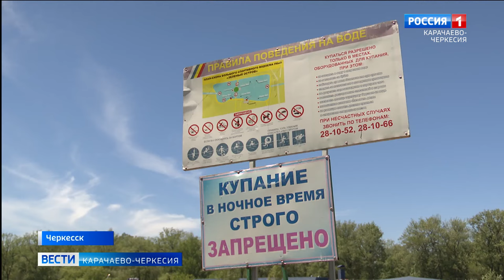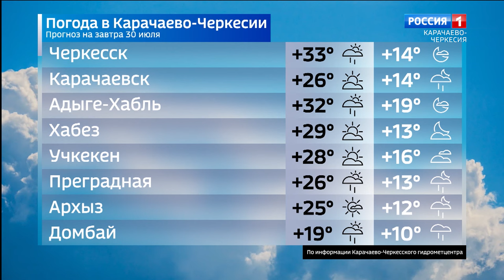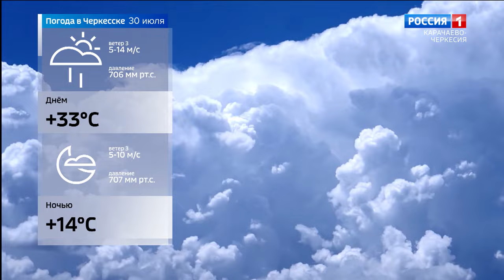Вести Карачаево-Черкесия 29.07.2024